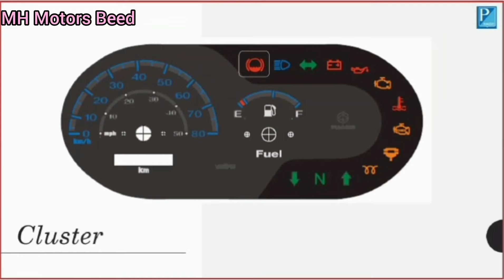Ape Piaggio BS6 Brake oil lights , Problems solutions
MH Motors Beed